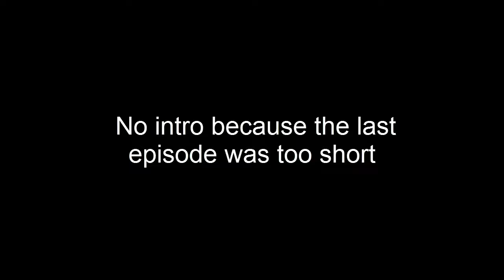Spore Episcope #7 End of Creature Stage.